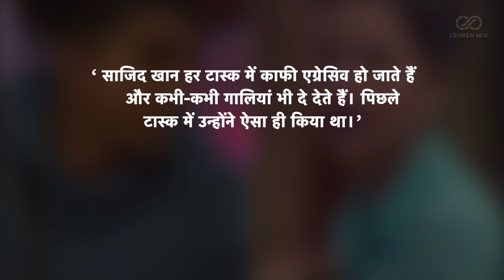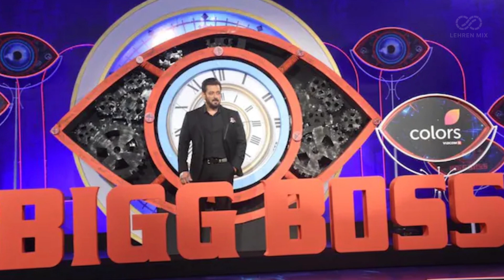Rapper MC Stan Comments On Salman Khan In Bigg Boss 16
सलमान खान के विवादित शो बिग बॉस 16 में बीते एपिसोड में नॉमिनेशन टास्क के दौरान एमसी स्टैन ने भाईजान को लेकर कह दी यह बात।